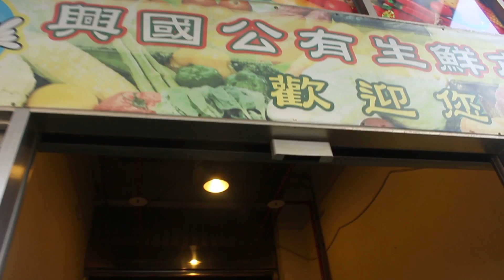我的寒假作業(中文版)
新住民第二代的阿偉今年就讀小學四年級，這次的寒假作業其中一項是要和媽媽一起做一道菜。
阿偉的媽媽阮氏紅來自越南，當她知道孩子這項寒假作業後，決定做一道他們全家人都愛吃的台越創意料理，藉此來告訴大家她在台灣擁有著美滿的家庭，在台灣的生活就像這道創意料理一樣，充滿著愛與包容，也是一個跨越文化的幸福味道。
阿偉也將整個過程記錄下來，成為全家人共同的美好溫馨回憶。